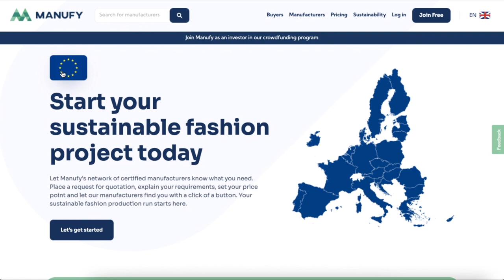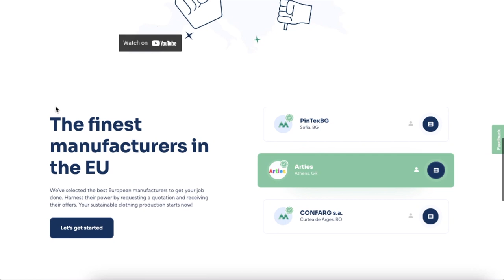Manufy: Fund the Future of Sustainable Fashion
Join our crowdfunding campaign now!

The clothing industry is one of the most polluting industries in the world. Let’s change that! Manufy is the first European (EU) platform for sustainable clothing production. We connect conscious brands with sustainably certified manufacturers from the EU, changing the fashion industry one production job at a time. We stand for sustainability, strengthening local economies and creating better industry standards. Are you ready to join us?